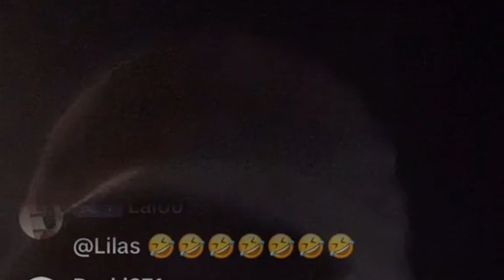JOE CARTEL est une VICTIME voici la vérité !